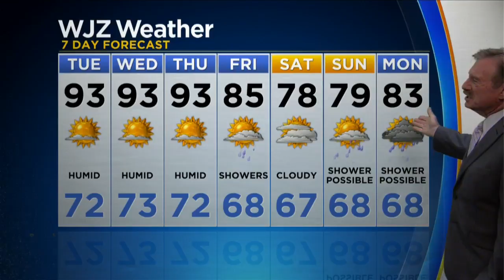Bob Turk Has Your Labor Day Evening Forecast